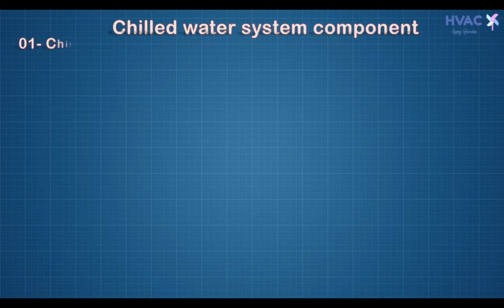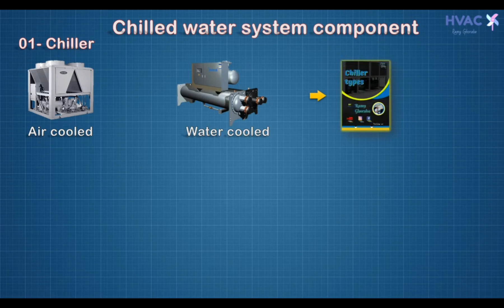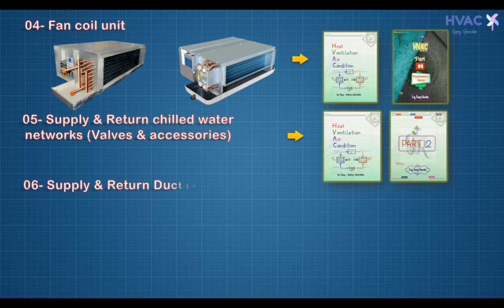Chilled water system component By Ramy Ghoraba